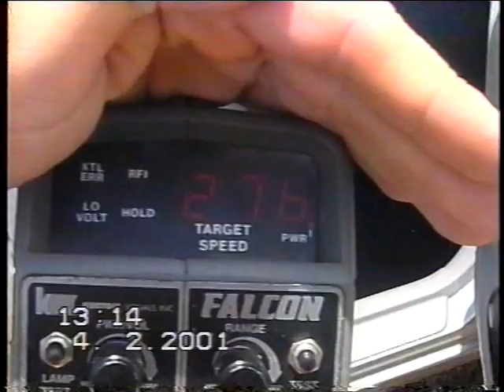Kawasaki ZX12R Flyby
My run in Northern Territory Australia in 2001 trying for 300kmph (186 Mph), no Mods.